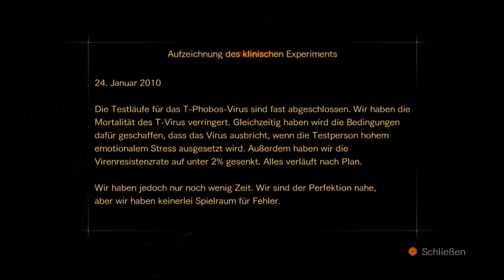Let's Play Resident Evil: Revelations 2 [Deutsch/Blind] #15 - Rückker des Bohrermann!